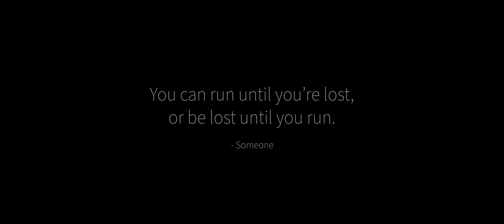Metanoia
DAD IG @DadFeels
Dad Twitter @DadFeels
Help Dad. Caption Dad